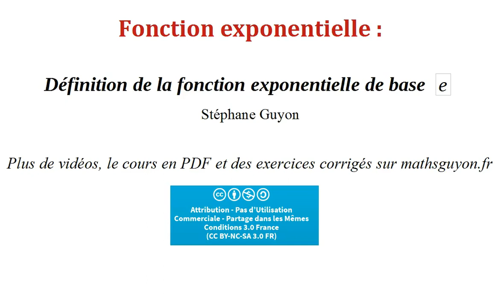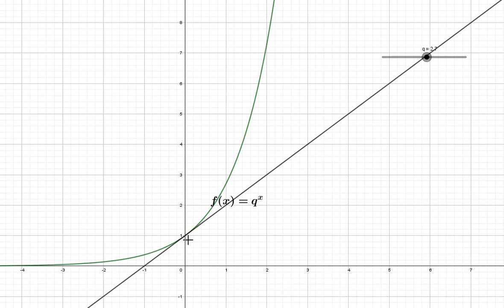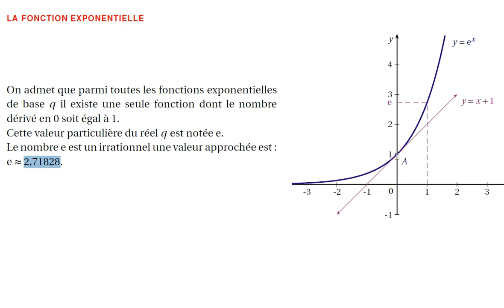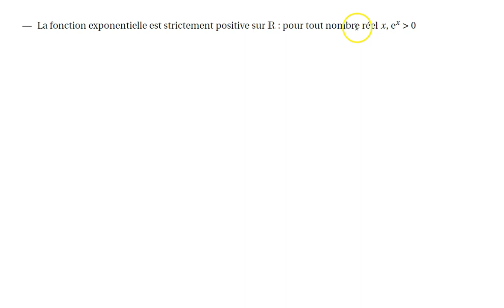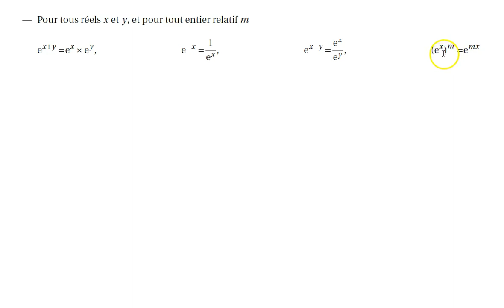exponentielle définition expo base e